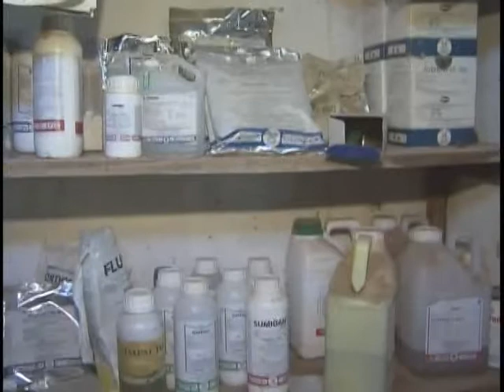Estudo mostra que comércio de agrotóxico cresceu 190% em 10 anos no país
NBR NOTÍCIAS - 11.04.12: Dados da Agência Nacional de Vigilância Sanitária (Anvisa)  mostram que o comércio de agrotóxico no Brasil, cresceu 190% nos últimos 10 anos. Cerca da metade do agrotóxico registrado no país não está a disposição dos agricultores. Atualmente existem 130 empresas instaladas no país e as 10 maiores foram responsavéis por 75% do agrotóxico comercializado na última safra.